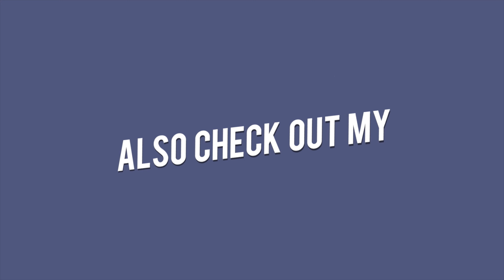SPOT OF TALLINN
HEYYYYYY EVERYONE THAT READS THE DESCRIPTION :)
This Video was about me and my friends completing an obstacle course and doing some tricks.

So i want to give a big shoutout to my friend who helped in filming this his integral will be

Comment "Description" If You Are Reading This.

You will find me on